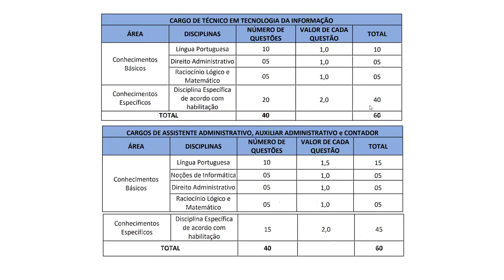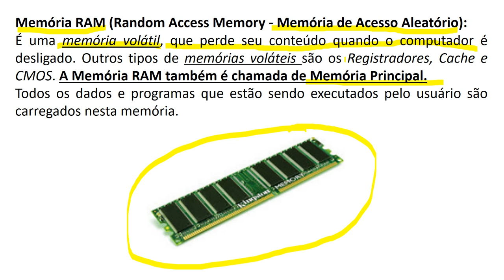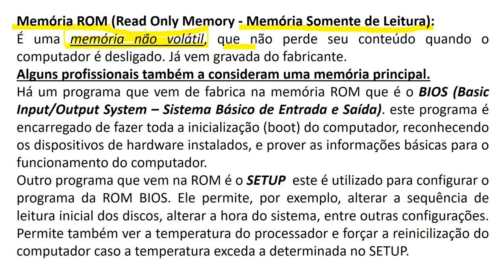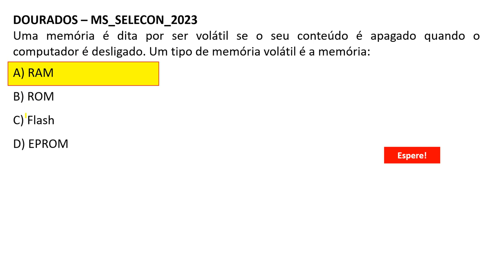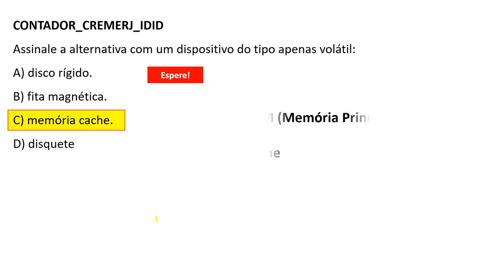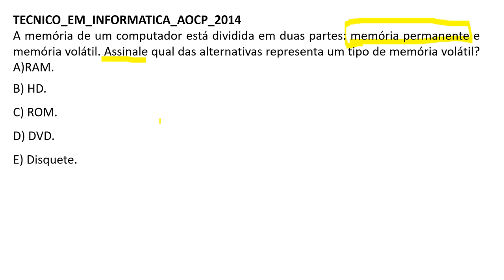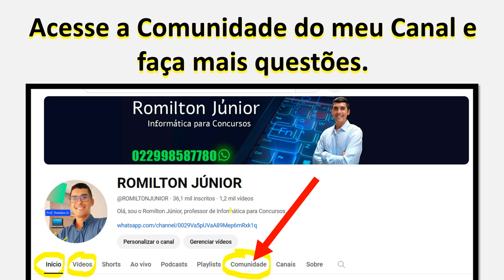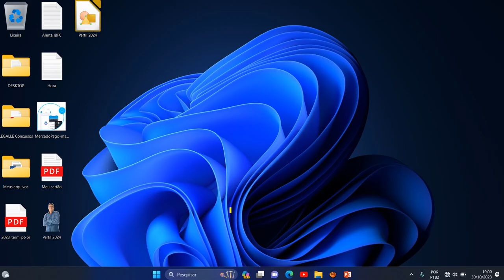Funcionamento do Computador | Concurso Público CRO Rondônia 2023 | SELECON | Noções de Informática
Funcionamento do Computador | Concurso Público CRO Rondônia 2023 | Banca SELECON | Noções de Informática

Funções de Nível Médio: Auxiliar Administrativo.
Funções de Nível Médio Técnico: Técnico em Tecnologia da Informação - TI.
Funções de Nível Superior: Assistente Administrativo, Agente Fiscal e Contador

1) Funcionamento do Computador: conceitos básicos em relação à configuração, manutenção e arquitetura de computadores: memórias tipo RAM e tipo ROM; Hardware básico; Dispositivos de Entrada/Saída e demais periféricos.
2) Sistemas operacionais(MS Windows 8.1 e superiores e Linux): conceitos fundamentais; utilização; configurações; comandos, ícones e teclas de atalho;organização de arquivos, gerência de memória e de processador.
3) Organização da Informação: arquivos e registros; organização dos arquivos; Estrutura de dados; Definições básicas de Banco de Dados.
4) Ambiente automatizado para escritório: Conceitos e modos de utilização de aplicativos para edição de textos, planilhas, correio eletrônico e apresentações: ambiente Microsoft Office 2003 e versões posteriores; ambiente LibreOffice 5 e versões posteriores.
5) Redes locais, teleprocessamento e segurança: redes de comunicação de dados; Padrões de Rede; Equipamentos de rede; meios de comunicação; Internet/Intranet/Extranet: definições, funcionamento, serviços e protocolos; elementos de uma rede; conectividade; redes Wi-Fi (equipamentos, padrões e protocolos); segurança nas redes (Vírus, worms, identificação de ataques, prevenção de ameaças).
6) Redes sociais, Navegadores e ferramentas de integração (Facebook; Youtube; Twitter; Skype; Instagram; Telegram; WhatsApp; TikTok; Messenger; LinkedIn; Navegadores Google Chrome e Firefox;): Definições, utilização; modos de uso; comandos e teclas de atalho; organização das informações.